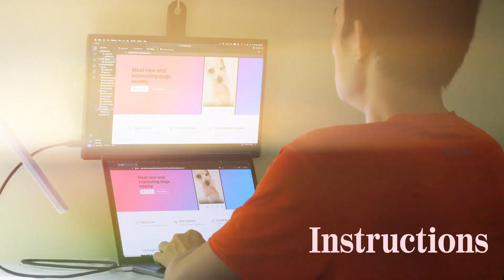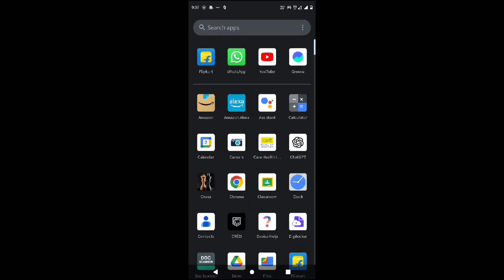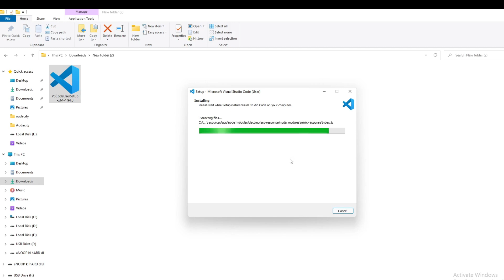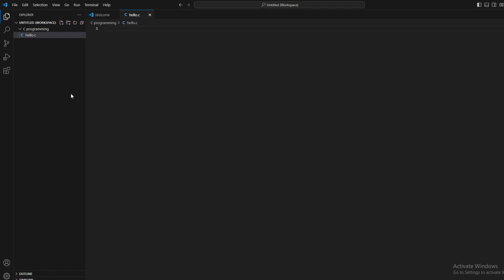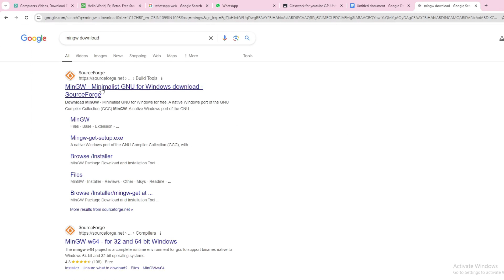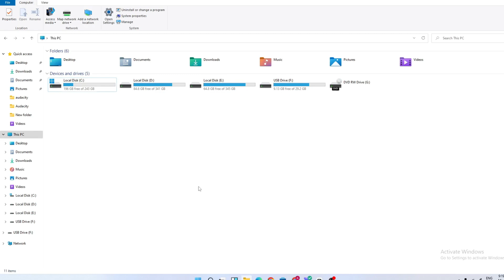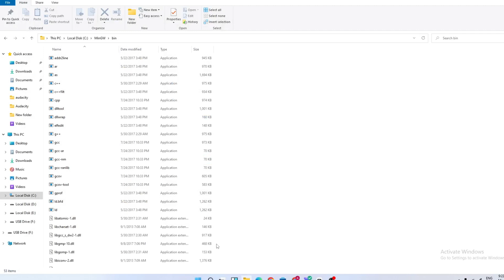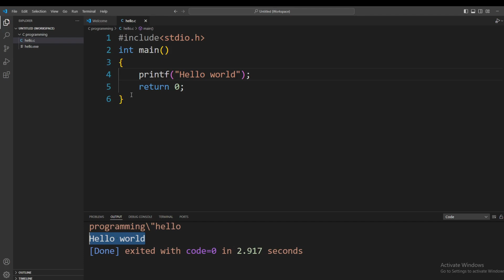Basics of C | VS code setup to run c program | For Diploma, DCA, PGDCA, B.Sc, M.Sc, ITI, Engineering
वीडियो का विवरण (Description):
क्या आप जानना चाहते हैं कि कंप्यूटर से कैसे बात की जाती है? इस वीडियो में हम आपको दिखाएंगे कि प्रोग्रामिंग लैंग्वेज क्या होती है और C Language के ज़रिए कंप्यूटर को कैसे निर्देश दिए जाते हैं। इस सरल ट्यूटोरियल में हम 'Hello, World!' प्रोग्राम लिखने की शुरुआत करेंगे और जानेंगे कि कैसे C प्रोग्राम को रन किया जाता है।

वीडियो में हम निम्नलिखित बातों पर चर्चा करेंगे:

कंप्यूटर से संवाद के विभिन्न तरीके
प्रोग्रामिंग लैंग्वेज का महत्व
C Language का परिचय
VS Code में C प्रोग्राम कैसे लिखें और रन करें
मोबाइल और लैपटॉप पर C प्रोग्रामिंग करने के विभिन्न विकल्प
अगर आप प्रोग्रामिंग में नए हैं या सीखना चाहते हैं कि कैसे C Language के ज़रिए कंप्यूटर को नए निर्देश दिए जाते हैं, तो यह वीडियो आपके लिए है! चलिए, प्रोग्रामिंग की इस रोमांचक यात्रा पर शुरुआत करते हैं।

इस वीडियो में, हम आपको दिखाएंगे कि कैसे आप अपने कंप्यूटर में VS Code को डाउनलोड, इंस्टॉल और सेटअप कर सकते हैं ताकि आप C प्रोग्रामिंग की शुरुआत कर सकें। हम आपको सिखाएंगे कि "Hello, World!" प्रोग्राम कैसे लिखें और उसे कंप्यूटर पर रन करें। इस वीडियो में आपको C लैंग्वेज की बेसिक जानकारी और प्रोग्रामिंग लैंग्वेज का महत्व भी समझाया जाएगा। अगर आप C प्रोग्रामिंग में नए हैं या आपको प्रोग्रामिंग के लिए एक सही शुरुआत चाहिए, तो ये वीडियो आपके लिए है।

टॉपिक्स कवर किए गए हैं:

कंप्यूटर से संवाद करने की विधि
C लैंग्वेज का परिचय
VS Code को डाउनलोड और इंस्टॉल करना
"Hello, World!" प्रोग्राम लिखना और रन करना
ऑनलाइन और ऑफलाइन C प्रोग्रामिंग विकल्प
प्रोग्रामिंग की रोमांचक दुनिया में आपका स्वागत है!
For Diploma